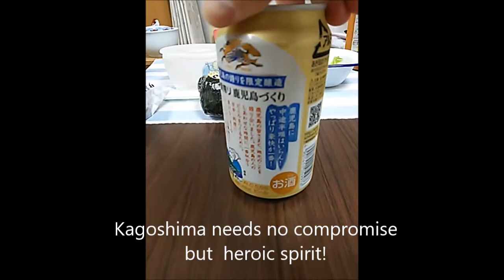Kagoshima Local Beer of KIRIN 一番搾り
The Kirin company recently started to sell Kagoshima's local beer. The taste is how it is like?